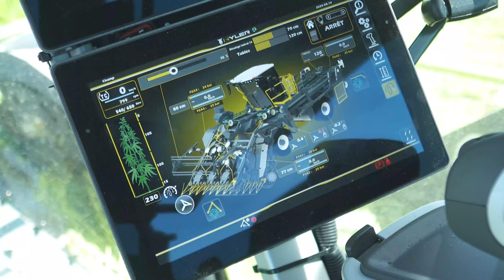Hyler Sativa FL20 - Season 2024